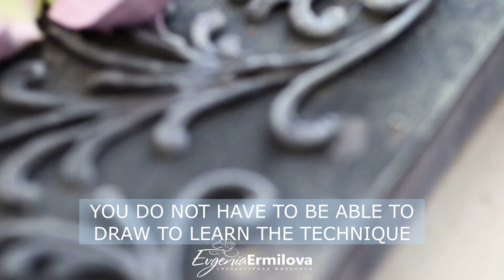HOW AND WHERE TO STUDY SCULPTURE PAINTING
The Sculptural Painting Club is a completely new, expanded format of immersion in sculptural painting surrounded by like–minded people, available only by subscription. There are more than 70 lessons in the club: creating ornaments, creating paintings with three-dimensional flowers, how to photograph paintings correctly and how to become a teacher of sculptural painting.

В клубе более 70 уроков: создание орнаментов, создание картин с объёмными цветами, как правильно фотографировать картины и как стать преподавателем техники.